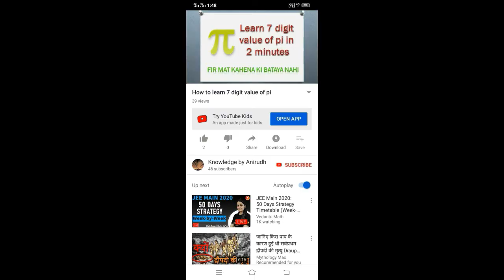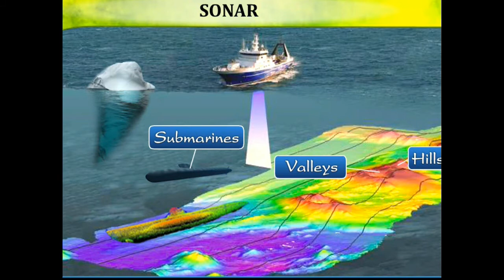How is depth of sea measured